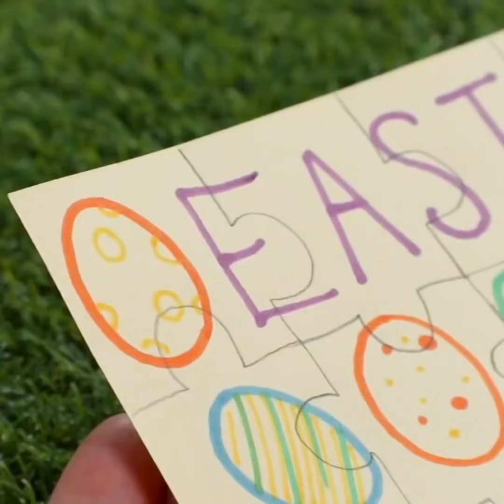14 Awesome Easter Party Ideas!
Throw the best Easter party around with these awesome easter egg hunts, snacks and craft ideas!

Timestamps
0:00 - Balloon Easter Egg Hunt
0:42 - Easter Egg Puzzle Hunt
1:52 - Easter Egg Light Hunt
2:13 - Mini Easter Egg Baskets
3:18 - Mini Easter Egg Baskets 2
4:01 - Upside Down Easter Bunny Decor
4:33 - Carrot Pin
5:27 - Mini Easter Egg Baskets 3
6:16 - Easter Bunny And Chicks Decor
7:28 - Sugar Easter Egg Case
8:55 - Chocolate Fondant Filled Easter Egg
10:32 - Foam Flower Fridge Magnets
11:25 - Easter Egg Wreath Decor
12:41 - Easter Party Bunting